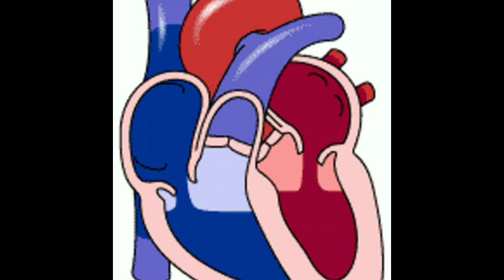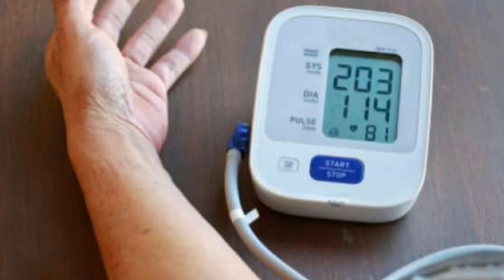कैलशियम मैग्नीशियम विटामिन डी प्लस के फायदेcalcium@IndiaAmway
कैलशियम मैग्नीशियम विटामिन डी प्लस
के फायदेCalcium@IndiaAmway

Nutrilite multicarotein benefits

Nutrihealthway cal mag d Plus
Nutrihealthway bone health
amway cal mag d plus benefits amway calcium tablets benefits
amway calcium
amway cal mag d benefits amway calcium tablets benefits in hindi
amway products
amway
amway nutrilite
Amway India
amway calcium tablets
amway cal mag d plus
amway cal mag d plus side effects
amway cal mag d plus review amway calcium product
nutrilite cal mag d plus benefits nutrilite cal mag d plus
nutrilite cal mag d plus benefits in hindi
nutrilite cal mag d
nutrilite calcium tablets
amway nutrilite cal mag d plus cal mag d
amway
Which tablet is best for calcium?
कैल्शियम की कमी से शरीर में क्या होता है?
सबसे ज्यादा कैल्शियम कौन सी चीज में होता है?
शरीर में कैल्शियम बढ़ाने के लिए क्या खाना चाहिए?
तेजी से कैल्शियम कैसे बढ़ाए?
हड्डियों में कैल्शियम की कमी के लक्षण
कैलशियम की कमी होने पर कौन सी दवाई खाएं
कैलशियम ज्यादा होने के लक्षण
कैलशियम की कमी होने पर क्या खाएं
कैलशियम की अधिकता से होने वाले रोग
कैलशियम की कमी से होने वाले रोग
पुरुषो में कैल्शियम की कमी के लक्षण
महिलाओं में कैलशियम की कमी के उपाय
Calcium ki kami kaise dur calcium ki kami se kya hota hai
What happens to the body when calcium is low?
What are the symptoms of a calcium deficiency?
How can I raise my calcium level?
मैं अपना कैलशियम स्तर कैसे बढ़ा सकता हूं?
calcium deficiency kaise door kare
calcium rich foods in tamil calcium rich food items
calcium rich foods in telugu
calcium rich foods for bones in tamil
calcium rich foods for bones calcium rich foods in kannada calcium rich foods in malayalam
calcium food
supplements
health
gym
fitness